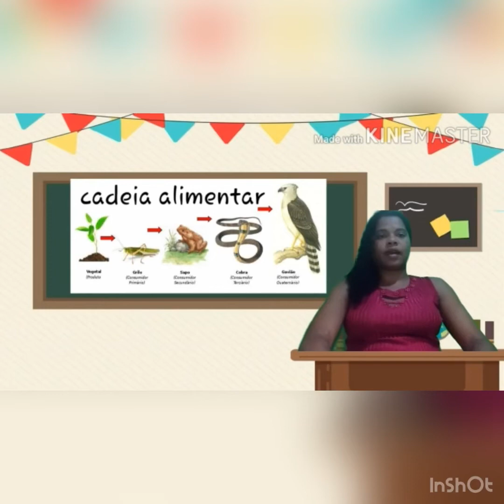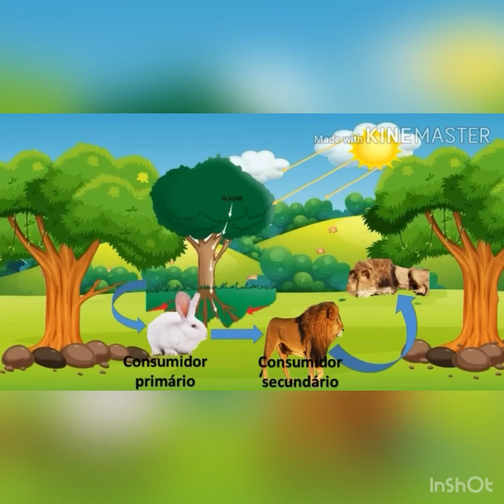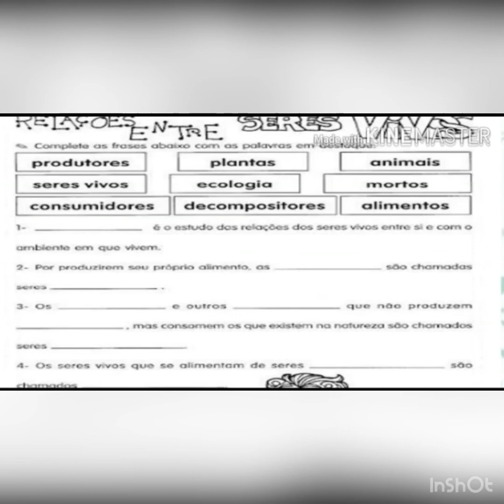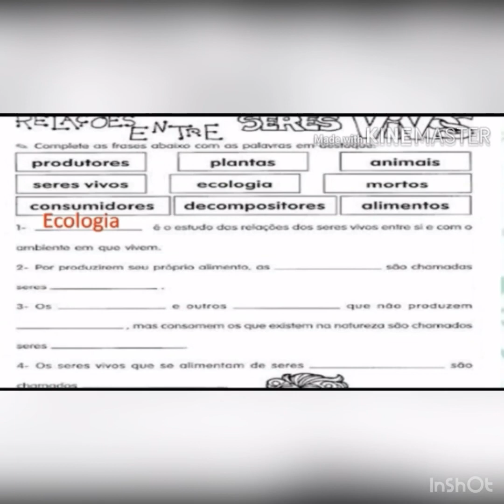Aula de Ciências do 4º ano. Cadeia Alimentar. 15/09/2020.